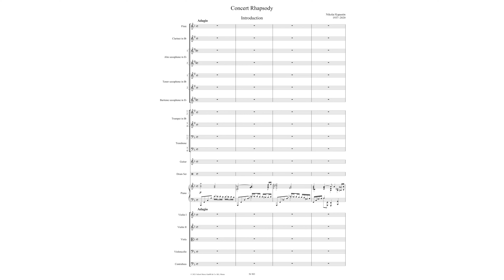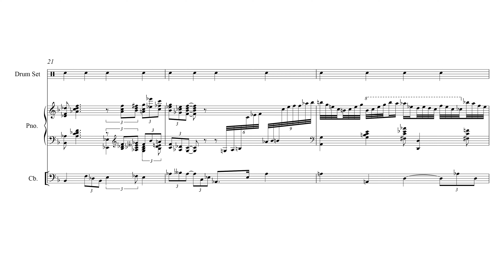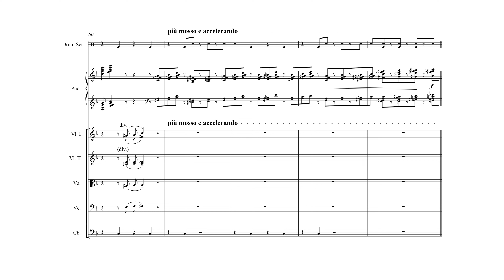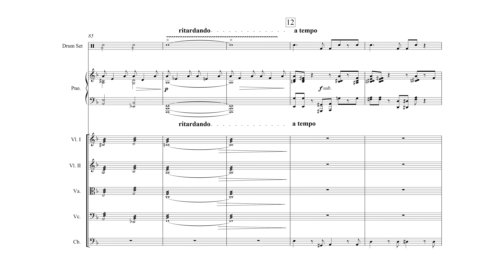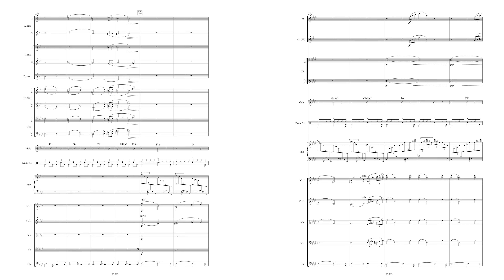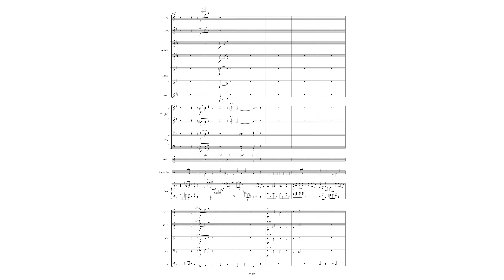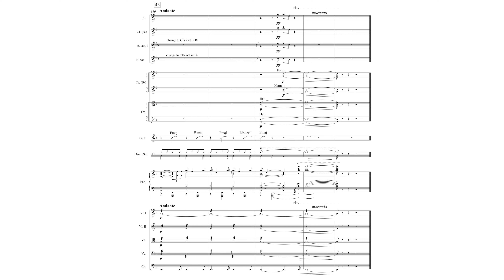Nikolai Kapustin - Concert Rhapsody, Op. 25 (1976) [Score-Video]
Nikolai Kapustin - Concert Rhapsody, Op. 25 (1976)

00:00 - I. Introduction
04:08 - II. Humoresque

Nikolai Kapustin, piano
Boris Karamischev’s orchestra